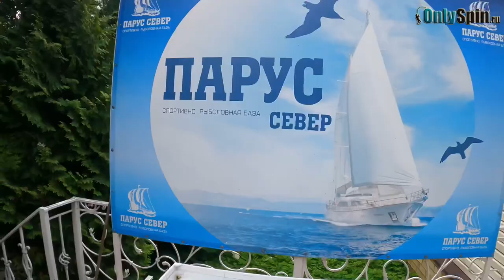Безлимит ПАРУС-СЕВЕР. Ловля ФОРЕЛИ в зеленой воде. Рыбалка с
Смотрим: Безлимит ПАРУС-СЕВЕР. Ловля ФОРЕЛИ в зеленой воде. Рыбалка с